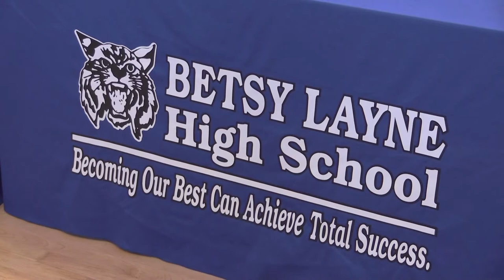Frank James Tackett signs to UPIKE